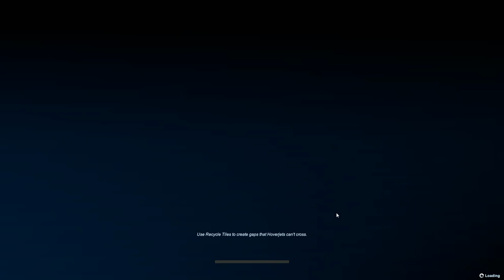Axon TD: Uprising - Tower Defense Walkthrough & Gameplay Part 8 - New Frontier | No Commentary